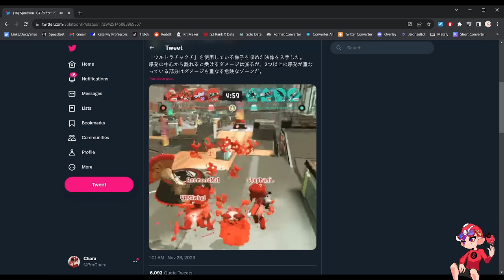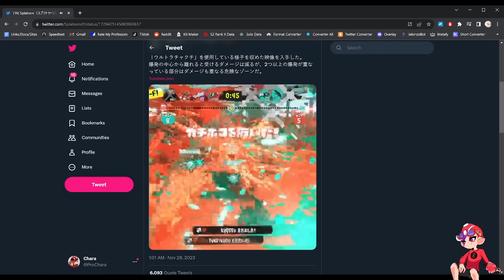TRIPLE SPLASHDOWN IS HERE ON THE FINAL 2 KITS